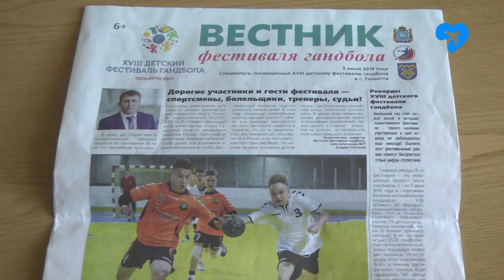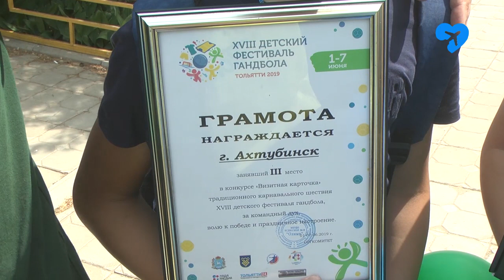Ахтубинские гандболисты (11.06.2019)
В Тольятти состоялся 18-й международный фестиваль детского гандбола.
В этом году в нем приняли участие 174 команды  из 59 городов России, а также Азербайджана, Казахстана и Узбекистана. Наш город на фестивале представляла команда «Авиатор».